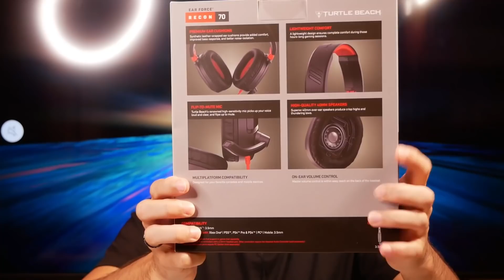O Melhor Headset para jogar no Nintendo Switch e fazer Live? - Turtlebeach Recon 70 Análise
Compre o Headset TurtleBeach da linha Recon

Turtle Beach Recon 70 Gaming Headset for Nintendo Switch - Nintendo Switch

2️⃣ 🔵 Zero3Games - GIFT CARDS eSHOP USA 🇺🇸 baratos (desconto 5% p/ membros)
3️⃣ 🌕 BigBoy Games - Maior Acervo de mídia física Nintendo (compre pelo link)
5️⃣ 🎯 Atacado dos Jogos: Pré-vendas, Controles, TUDO BARATO vale a pena conferir

8️⃣✅Switch Dock e acessórios oficiais Nintendo: Usednovo (única autorizada oficial Nintendo no Brasil)

Nintendo Switch

00:00 Inicio
00:40 Unboxing
05:13 Testando
10:55 Um brinde
11:51 Apoie o canal